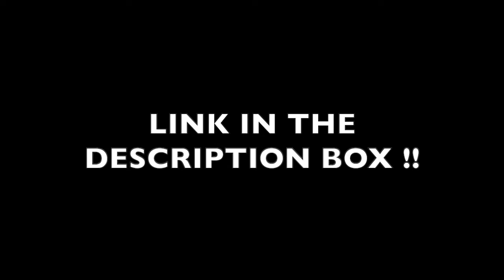“GN - THERAPY” as we warned you !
“THERAPY” as we warned you !
2. pending ..

16 And he causeth all, both small and great, rich and poor, free and bond, to receive a mark in their right hand, or in their foreheads:
17 And that no man might buy or sell, save he that had the mark, or the name of the beast, or the number of his name.
18 Here is wisdom. Let him that hath understanding count the number of the beast: for it is the number of a man; and his number is Six hundred threescore and six.

WAKE UP !!

1 Corinthians 15:1-4
2 By which also ye are saved, if ye keep in memory what I preached unto you, unless ye have believed in vain.
3 For I delivered unto you first of all that which I also received, how that Christ died for our sins according to the scriptures;
4 And that he was buried, and that he rose again the third day according to the scriptures ”

Romans 10:9-10
10 For with the heart man believeth unto righteousness; and with the mouth confession is made unto salvation. “